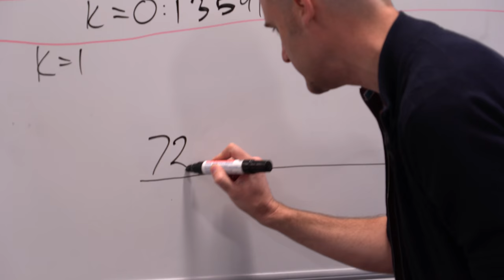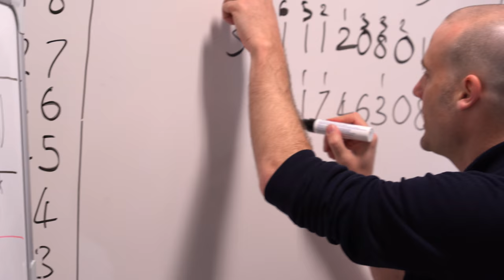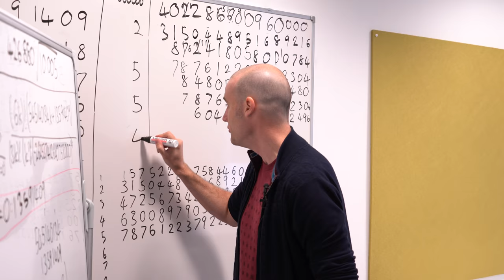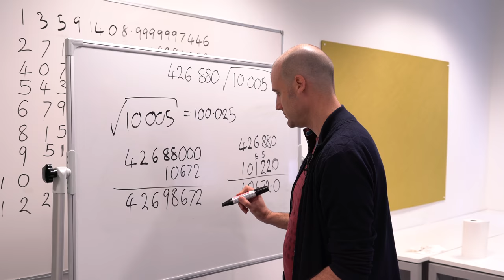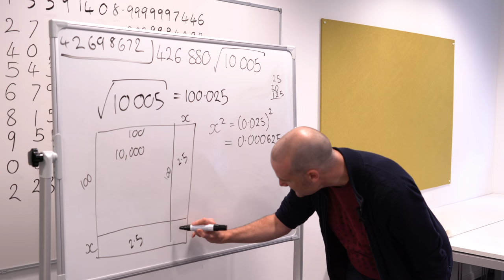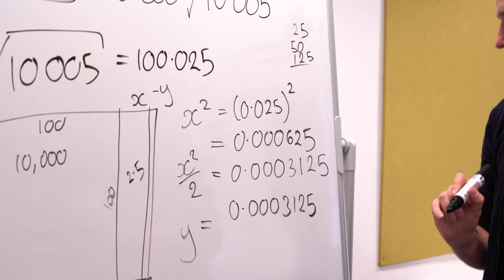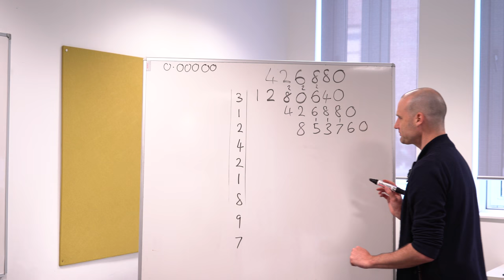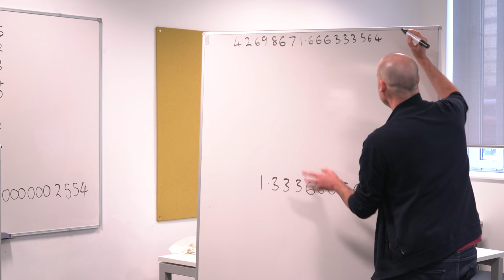Calculating π by hand: bonus k=1 working out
Chudnovsky algorithm by hand bonus: k=1

This is all the Chudnovsky algorithm set-up for k=1. Including a better approximation of sqrt(10,005).

This video was filmed at Queen Mary University of London.

Christopher Samples
Sean Dempsey-Gregory
Emily Dingwell
Kenny Hutchings
Rick de Bruijne

Filming and editing by Trunkman Productions
Audio mastering by Peter Doggart